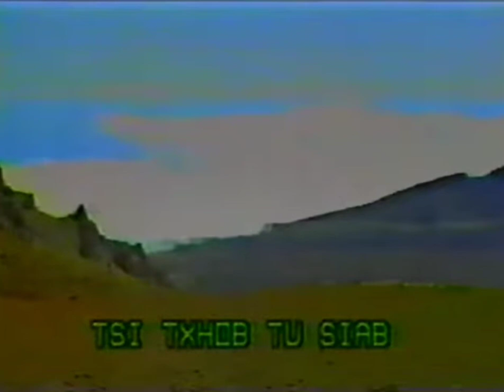Old Video - Laos Version Tsis Txhob Tu Siab - Maiv Muas Kwm - Mai Moua